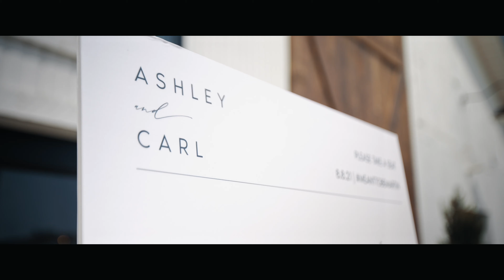Carl + Ashley Film | White Willow Farms | "A Love Found when the World Slowed Down"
MB01PFLQG10PJDA